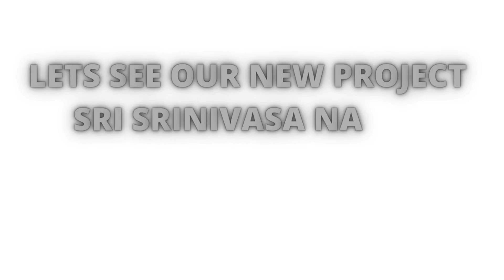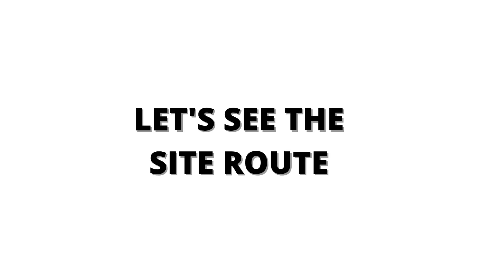52 | CMDA Approved plots | EMI 50/50 | Rs.10 Lakhs |UPCOMING METRO STATION NEAR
Welcome to AISHWARIYA HOUSING & PROPERTIES.
     Price Increased
                   Per Sq ft Rs: 1200/-
                   EMI Sq ft Rs: 1300/-
                   50 / 50 EMI Offer
                   Plot Sizes, 800, 900, 1100 Sq Fts
                   Registration, Patta, Ec, Free.

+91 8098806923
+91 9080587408